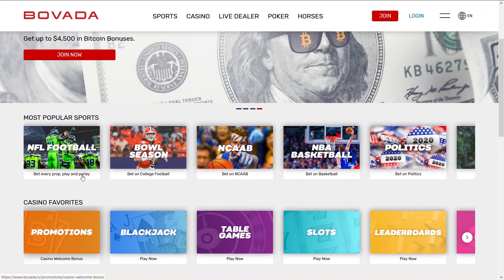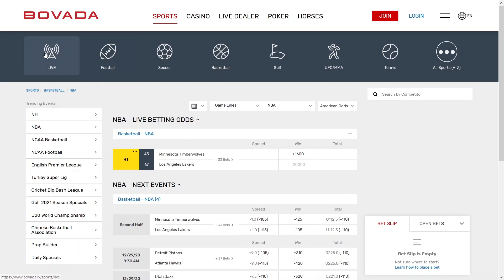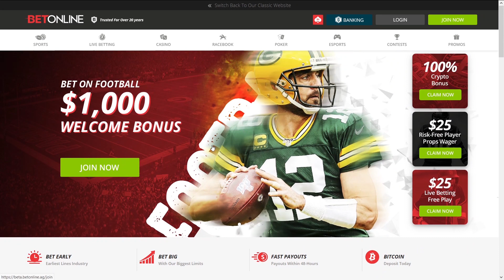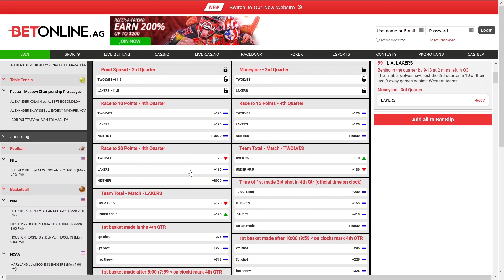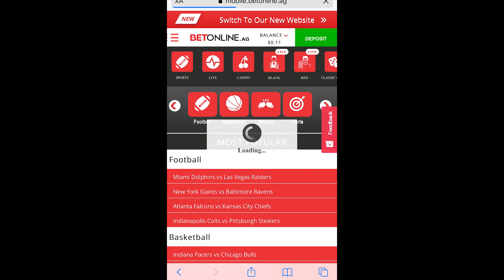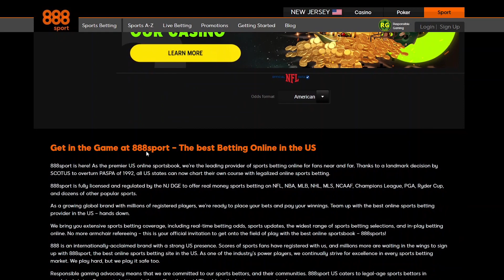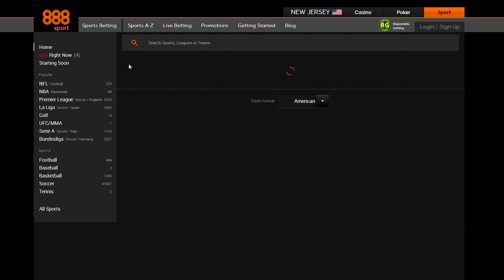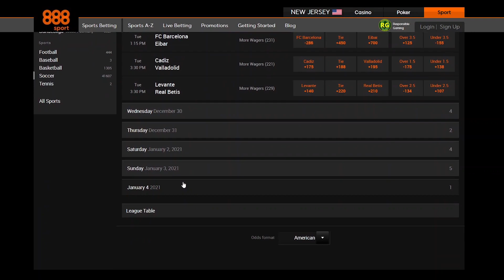Best 4 Online Sportsbooks with Real Money Review 2021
These are the best 4 online sportsbooks with real money + fastest payouts under review for 2021.